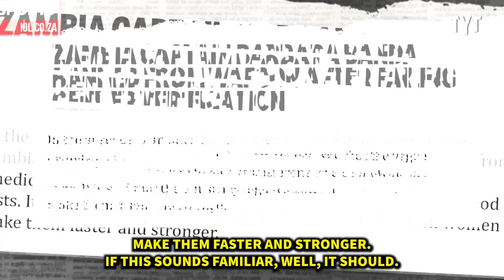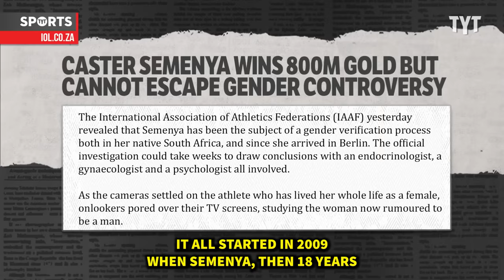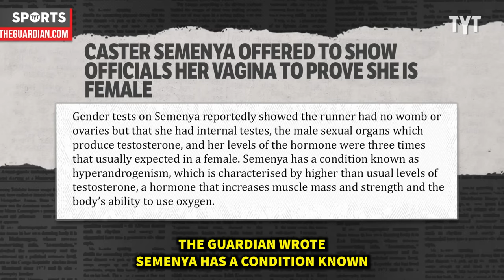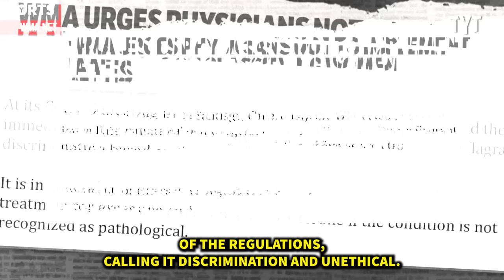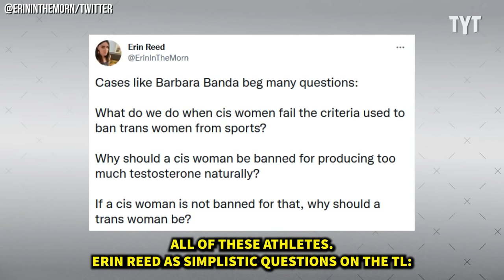Soccer Player Exposes Disgusting Issue In Sports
Soccer player Barbra Banda was just removed from her team for a very disturbing and disgusting reason. Rick Strom breaks it down.

Rick Strom